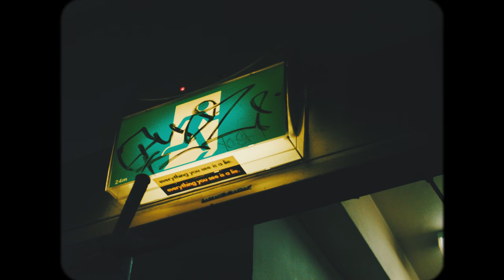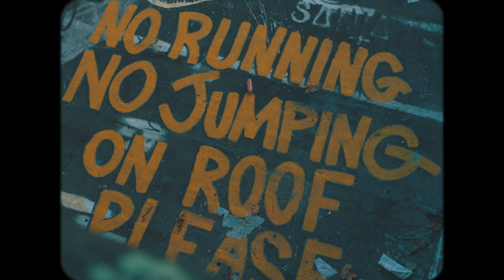Little Sea - Cut It Out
here it is, our single 'Cut It Out' off our EP 'On Loop' - we hope you enjoy.